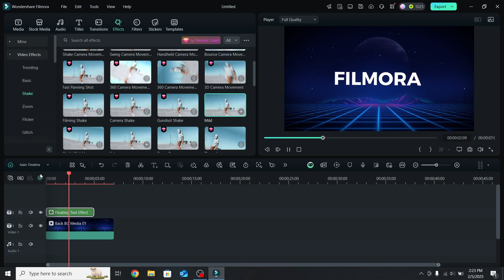How To Make Floating Text Effect In Filmora 14 Tutorial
In this tutorial I will show you how to create the floating text effect in Filmora 14!

Respect each Other on the COMMENTS!